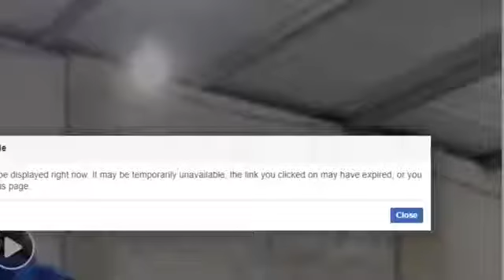predica carlos rivas